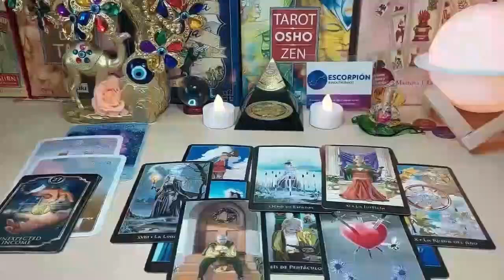LEO 💗THEY ARE FACING A HARSH TRUTH ABOUT WHY THEY TREATED YOU LIKE THAT !! JUNE 2024 TAROT READING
Leo Love
Leo 2024
Leo today MAY